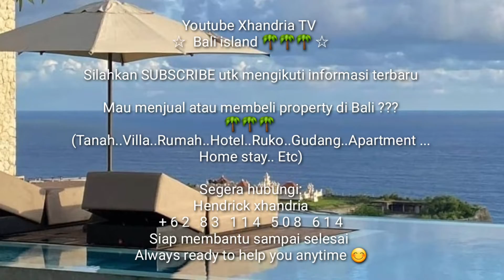Jual Villa di Bali Ocean View TANPA BATAS | Terletak di Pantai Pandawa yang sangat TERKENAL | LUXURY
Dijual Villa SUPER MEWAH Ocean View TANPA BATAS

Details:
.Luas 780 m²
.Living room
.Kitchen set
.Akses jalan 7 meter
.Full furnished
.SHM
.IMB
.Harga Rp 18 Milyard

Sebuah pilihan menarik yang wajib dipertimbangkan

Kunjungi channel youtube kami di XHANDRIA TV
Temukan banyak pilihan menarik lain nya di playlist PROPERTY

Mau menjual atau membeli pilihan property menarik lain nya di Bali ???
Tanah..Villa..Rumah..Hotel..
Ruko..Gudang..Apartment..
Home stay..Etc

Segera hubungi:
Hendrick xhandria

Siap membantu sampai selesai
Always ready to help you anytime 😊